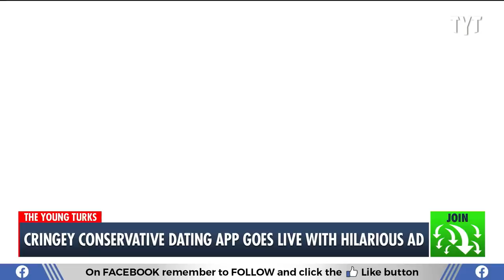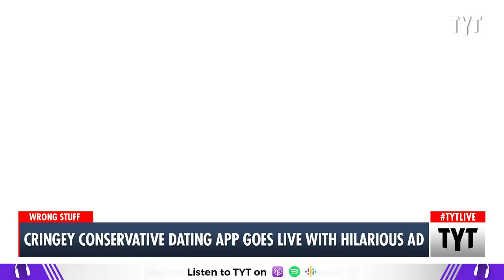Peter Thiel's New Conservative Dating App Launches With Cringey Ad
The new conservative dating app is funded by billionaire Peter Thiel, and it includes all the right stuff you need to find a mate with all the wrong ideas. Ana Kasparian and John Iadarola discuss on The Young Turks. Watch LIVE weekdays 6-8 pm ET.

"Just in time for Donald Trump’s Twitter clone to hit still more bad times, here’s “The Right Stuff.” No, not the longtime neo-Nazi site of the same name. It’s the conservative dating app — founded by Trump aide John McEntee, and funded by right-wing venture capitalist Peter Thiel — that was threatened earlier this year. Expected to bow last summer, it instead landed in early fall, complete with a new ad. Alas, if anyone involved in the new app thought they could escape social media mockery, they were wrong."

221003__TB04_Cringey_Conservative_Dating_App